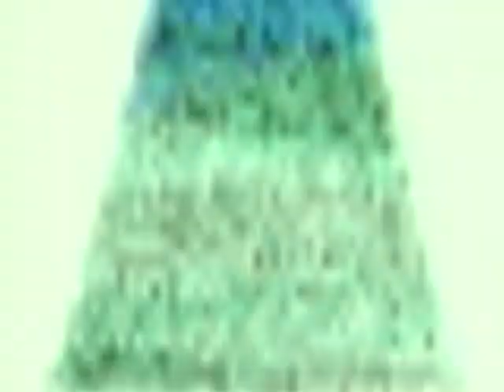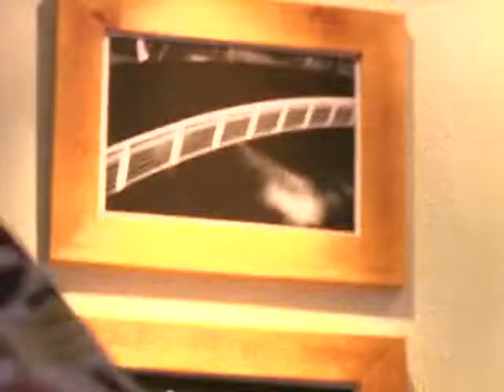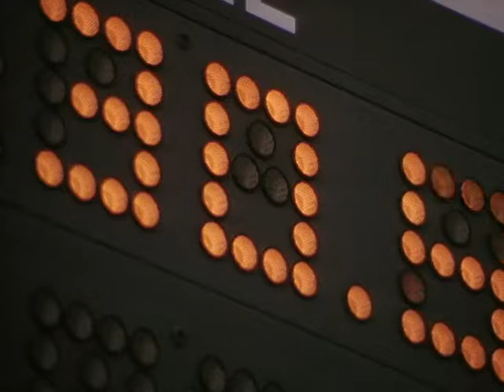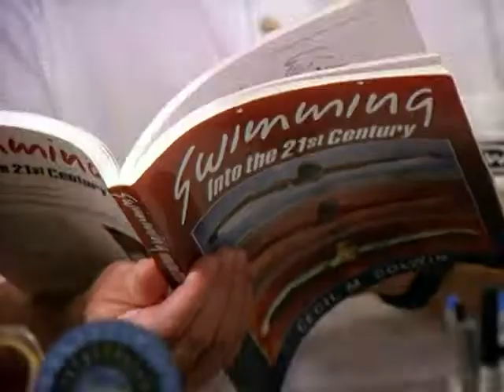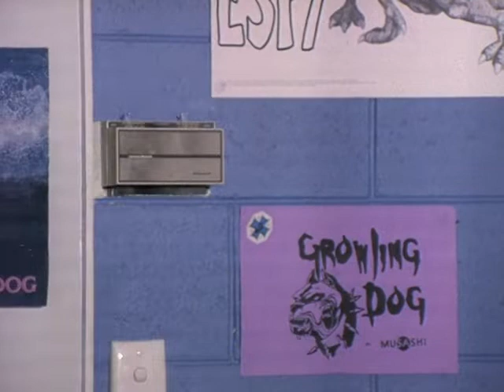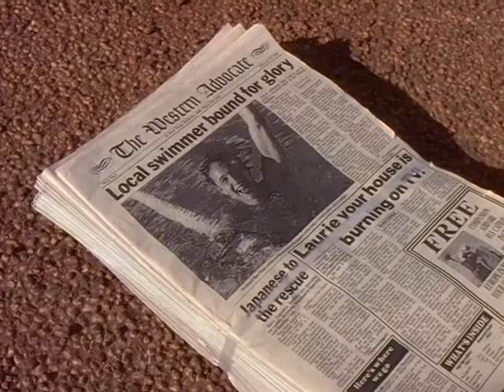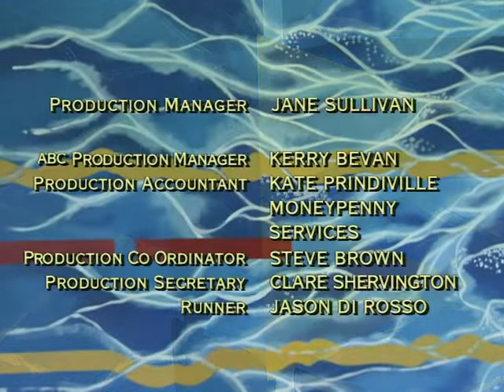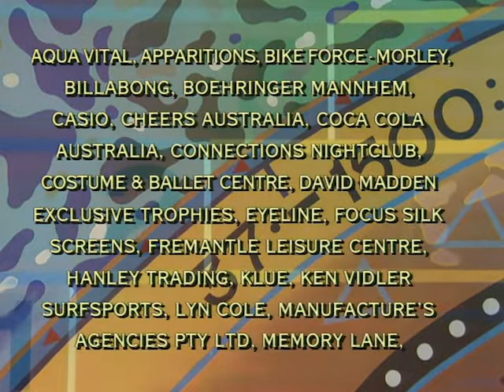Sweat - Episode 14 (Full Episode)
Tom performs brilliantly when he stands in for an injured member of the elite Aussie swim team. The Academy kids are thrilled for him - until Tom starts to believe his own publicity and becomes a major pain.

Umbrella Entertainment currently has the rights to release this show on DVD. They currently do not believe that the demand/support is there for such a release.